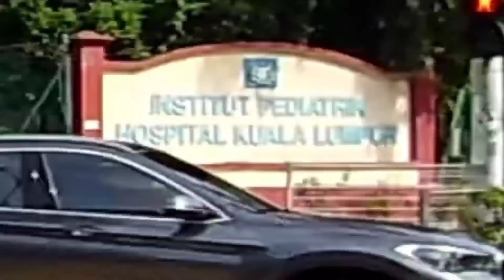motovlog seputar cowkit Kuala lumpur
motovlog sputar cowkit Kuala lumpur